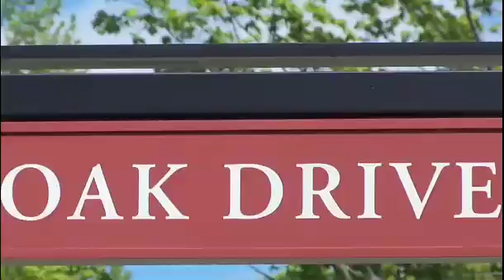Learn about just a few of Colgate's traditions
The university loves the No. 13, for instance, and provides a good home for Adam and Eve!